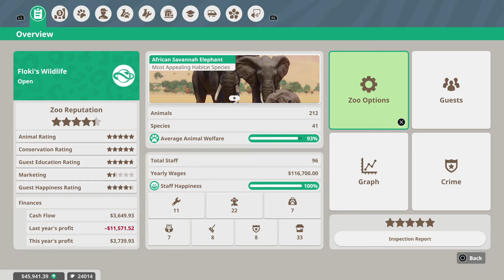Building a TINY habitat for Meerkats in Planet Zoo Console Edition - FWP ep 27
In the final habitat build for Floki Wildlife Park, we are building a tiny habitat for the meerkats based on a small exhibit from Zoo Tycoon console edition. The arrival of the Africa Pack on console is being kicked off with this habitat and I have to say, I am quite happy with the pack so far!

All in-game footage is captured on PS5.

Get your own consoles and start playing Planet Zoo: Console Edition today!

UK
Xbox Series X
Xbox Series S
PS5 Digital Edition
PS5 Disk Drive Edition
Jurassic World Evolution 2
Planet Coaster
The Sims 4